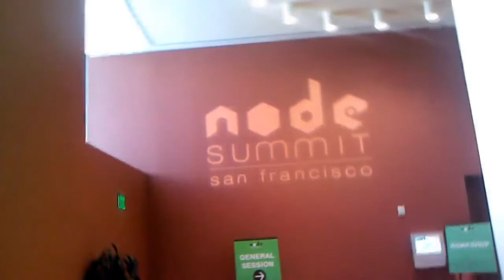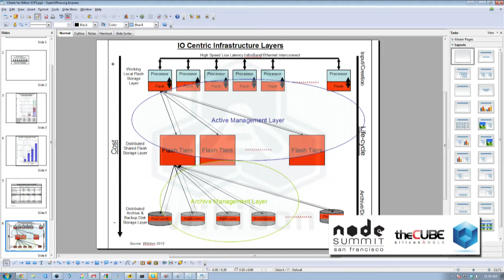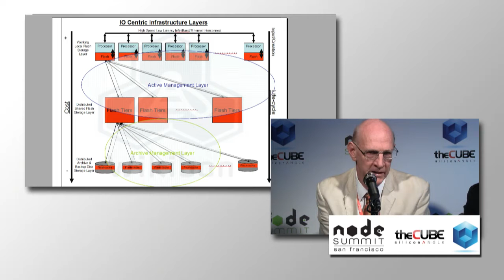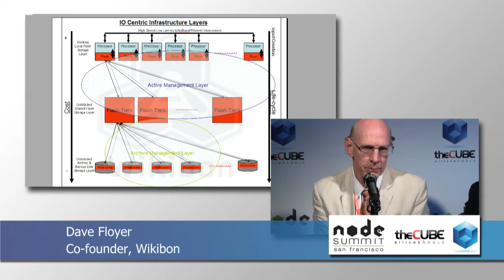David Floyer & Jeff Kelly - Node Summit 2012 - theCUBE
The Cube - Node Summit 2012 - David Floyer & Jeff Kelly with John Furrier